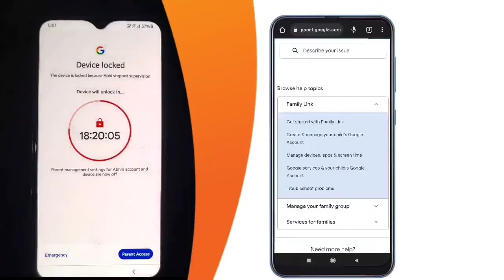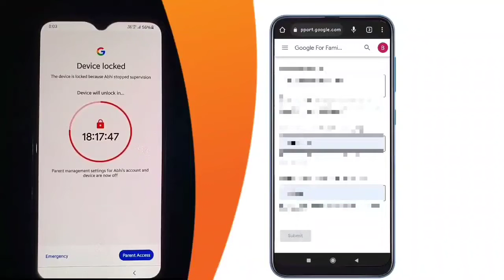Device locked Family link | The device is locked because stopped supervision | Parent Access code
Device locked Family link
the device is locked because stopped supervision
Family link timer